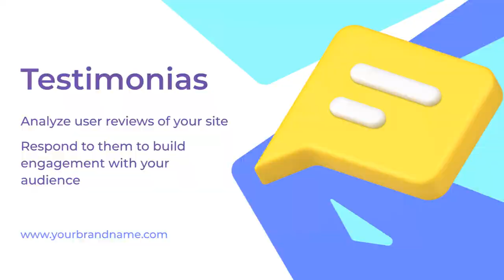Affordable Readymade Dresses for online selling Resellers | High-Quality & Stylish Options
Discover our stunning collection of readymade dresses perfect for selling & resellers! In this video, we showcase a variety of stylish and high-quality dresses available at affordable prices. Whether you're starting a new business or expanding your inventory, our dresses will meet your needs.